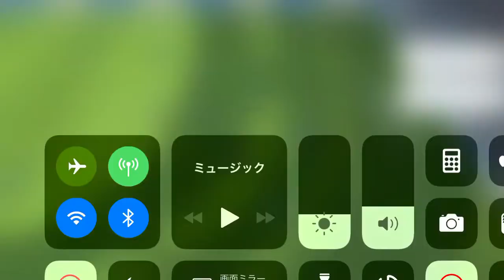スルーパスからのゴール198